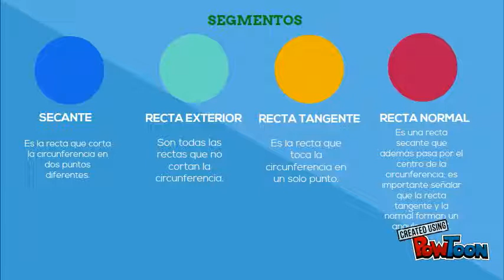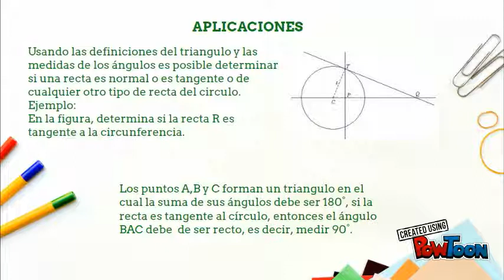RECTAS Y SEGMENTOS NOTABLES DE LA CIRCUFERENCIA